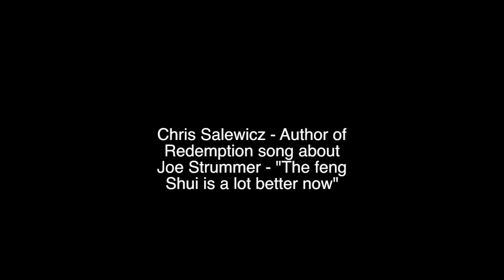Chris Salewicz author of The redemption song a bio of The band THE CLASH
Went in London to see a talk by Chris Salewicz in the Angel at Waterstones bookstore about Joe Strummer and the Clash, the band who penned London Calling. Here he discusses the summer of '76 when Joe was living in Orsot terrace, their songwriting with guitarist Keith Levine and Mick Jones

From Publishers Weekly
In this biography of punk icon Joe Strummer, music writer Salewicz focuses on the heady days of the punk explosion and Strummer's long hiatus after leaving the Clash. Born John Graham Mellor in 1952 in Ankara, Turkey, to diplomat parents, Strummer enjoyed a peripatetic childhood before being parked at a British boarding school. An art school dropout, Strummer (who was known then as "Woody") lived a hand-to-mouth existence in London squats before rock impresario Bernie Rhodes selected him to head a new punk band, and Woody became Joe Strummer, the sardonic, gravelly voiced rabble rouser. For a long moment, the Clash channeled the most progressive elements in pop culture, blending punk anger, rasta vibes, bank robbers, cowboys and revolutionary traditions into music that remains compelling today. After the band's breakup in 1985, Strummer fell into a long depression that Salewicz attributes to heavy pot smoking and a family legacy that included his brother's suicide. Yet Strummer had revitalized his career and was making excellent music before his sudden death of heart failure in 2002. As a young writer in the punk years, Salewicz had plenty of access to Strummer, and does a good job of providing a blow-by-blow account of the tours and albums. However, Salewicz provides little historical context, thereby diminishing the importance of the Clash. Despite nearly 600 pages of analysis, Strummer remains an opaque figure.